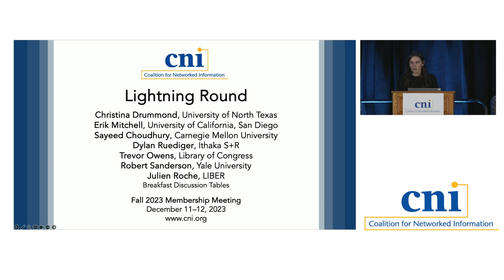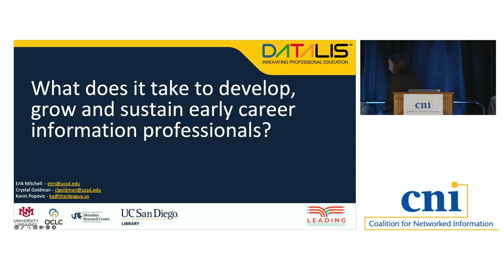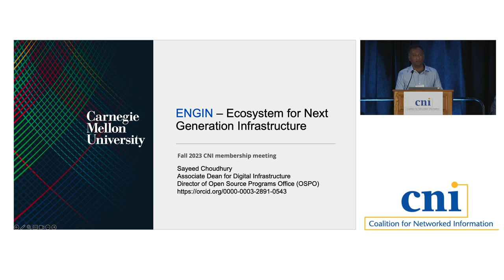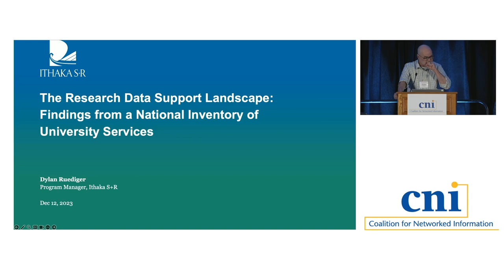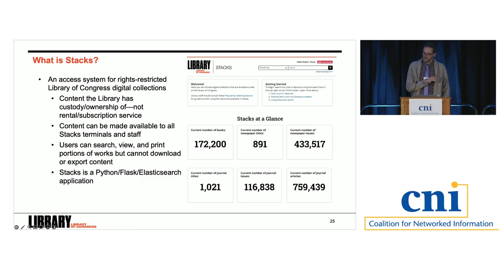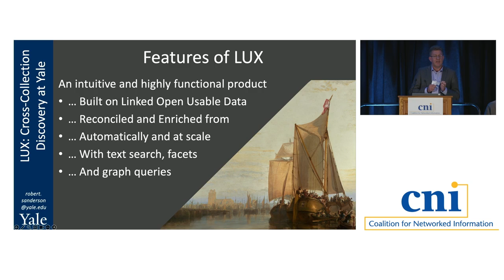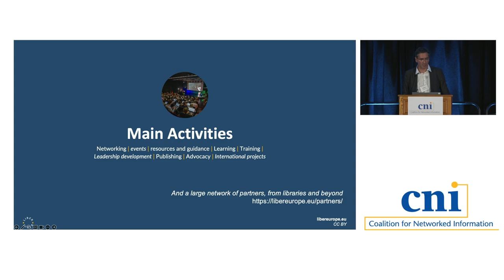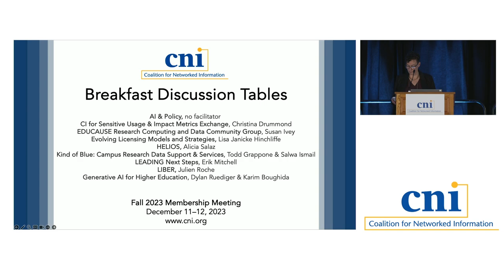Lightning Round: Fall 2023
Presentation 1
Cyberinfrastructure to Support the Scalable Exchange of Sensitive and Proprietary Usage and Impact Metrics Across Public and Private Stakeholders
Christina Drummond, University of North Texas
01:18

Presentation 2
LEADING Next Steps: Evaluating the Sustainability and Impact of Post-graduate Professional Development and Mentorship Programs
Erik Mitchell, University of California, San Diego
06:45

Presentation 3
Ecosystem for Next Generation Infrastructure (ENGIN)
Sayeed Choudhury, Carnegie Mellon University
10:27

Presentation 4
The Research Data Support Landscape: Findings from a National Inventory of University Services
Dylan Ruediger, Ithaka S+R
15:34

Presentation 5
The Stacks Platform: A System for Onsite Access to Rights Restricted Digital Content at the Library of Congress
Trevor Owens, Library of Congress
20:49

Presentation 6
Unexpected Opportunities Illuminated by Yale’s LUX Project
Robert Sanderson, Yale University
25:12

Presentation 7
LIBER - Association of European Research Libraries
Julien Roche, LIBER
30:05

Lighting rounds followed by a brief round-up of facilitated breakfast discussion tables.
Making AI Generative for Higher Education,  Dylan Ruediger (Ithaka S+R)
Kind of Blue: Improvisational Yet Coordinated Approach to Campus Research Data Support and Services, Salwa Ismail (UC Berkeley)
EDUCAUSE Research Computing and Data Community Group, Susan Ivey (NC State)
HELIOS, Alicia Salaz (University of Oregon)